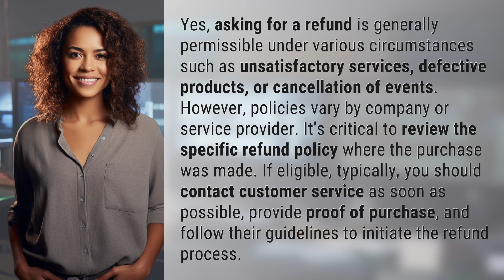Are you allowed to ask for a refund?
Can You Get a Refund? Important Details to Know 👉 Get Refund Tips 👉 Discover when and how you can ask for a refund for unsatisfactory services, defective products, or canceled events. Learn about different refund policies and how to start the process smoothly.

Laura S. Harris (2024, April 8.) Are you allowed to ask for a refund?
    🌐 AskAbout.video